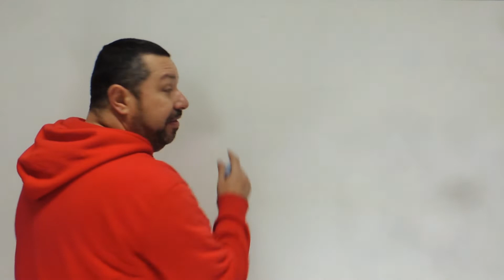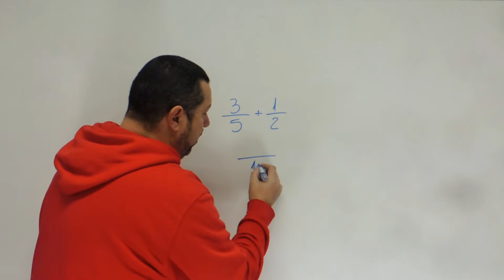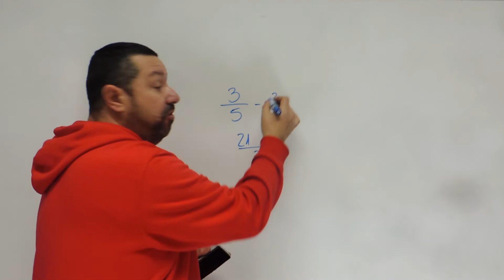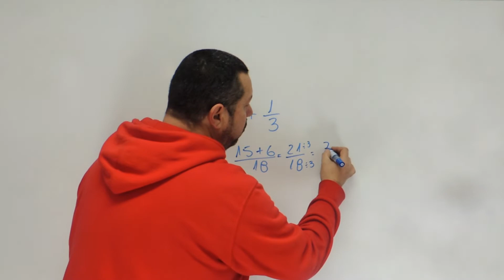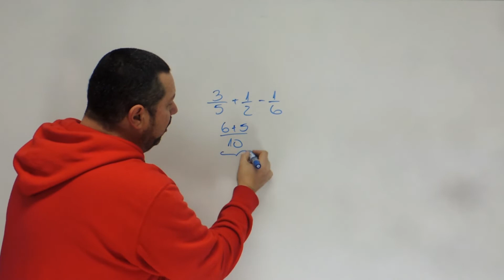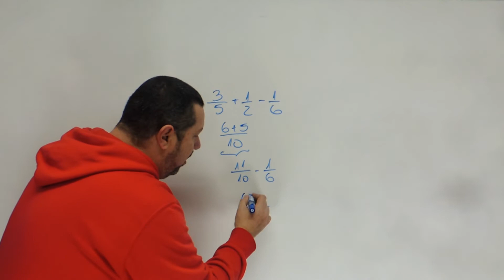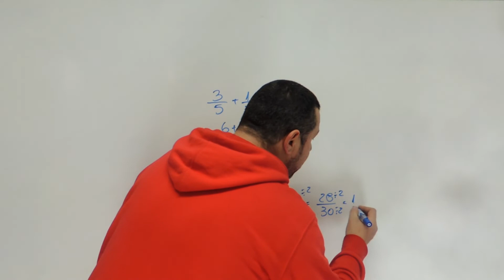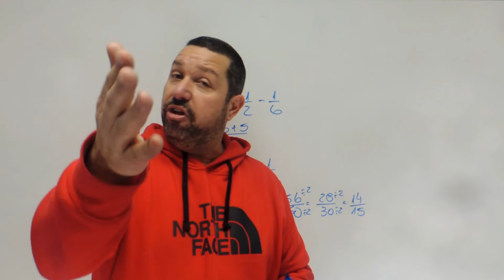SOMA E SUBTRAÇÃO DE FRAÇÕES - Prof Nabor -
⇉ Fala galera! Estamos aqui com mais uma videoaula do canal, e ela é sobre Frações!